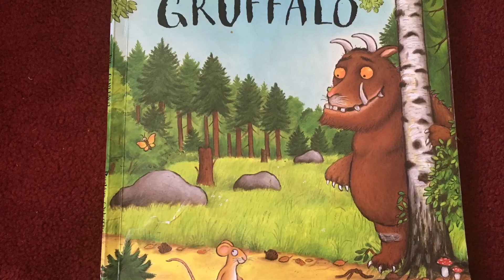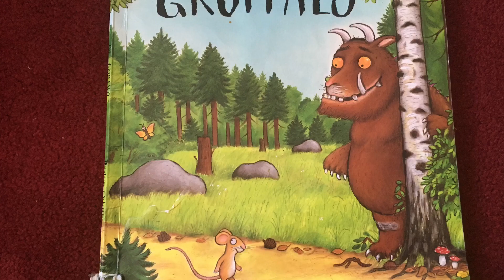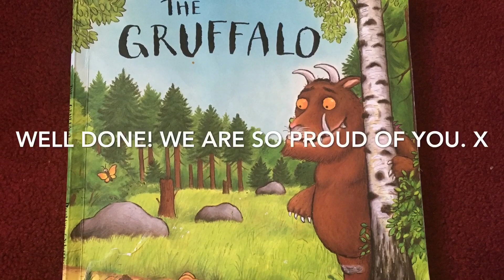Thankfullytrue Presents ‘The Gruffallo’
We love this story! We have many favourites that we enjoy as a family. We enjoy books through arts, crafts and drama.
What’s your family’s favourite story?